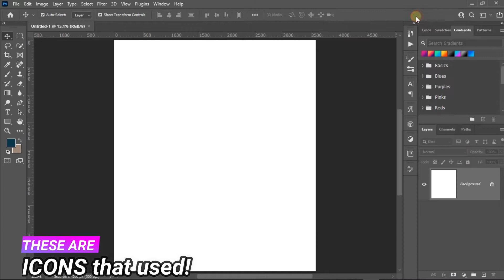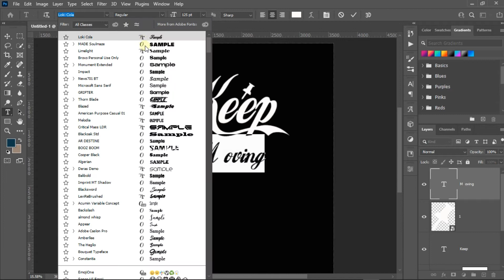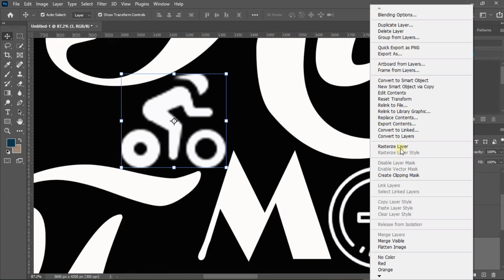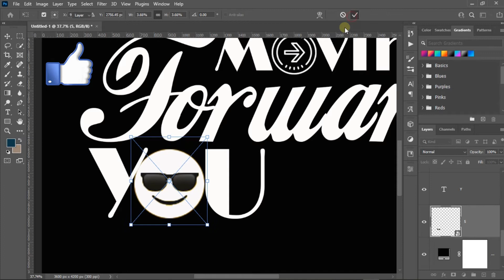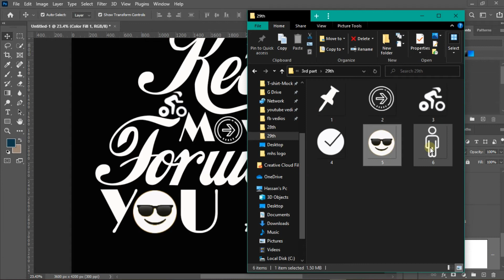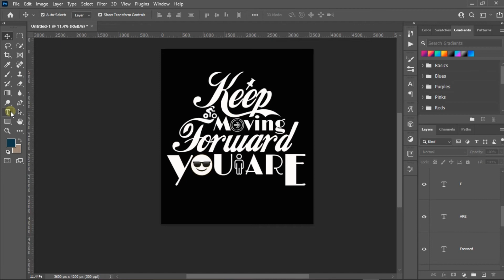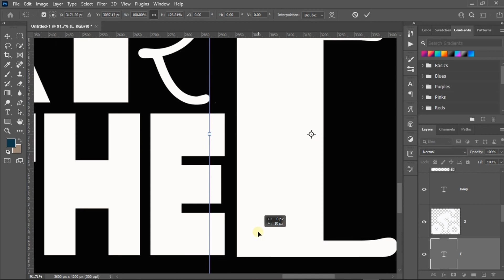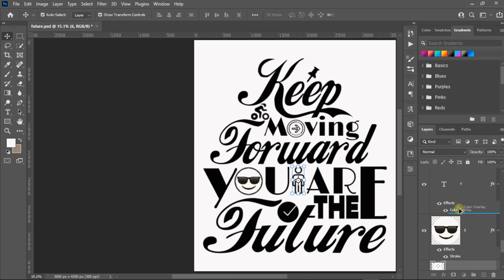How to make creative typography t-shirt design in just 8 min.| Photoshop tutorial with music.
Today, I will show you how to make an creative Typography T-shirt and cap design in just 8 minutes with full guides.
This is an amazing, creative, and modern t-shirt and cap design.
I hope all of you like and encourage my design.